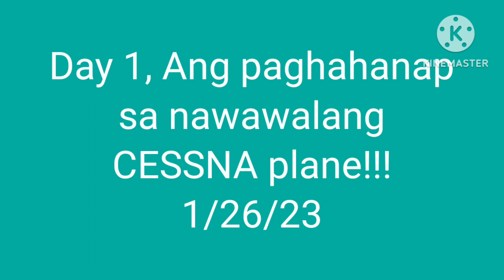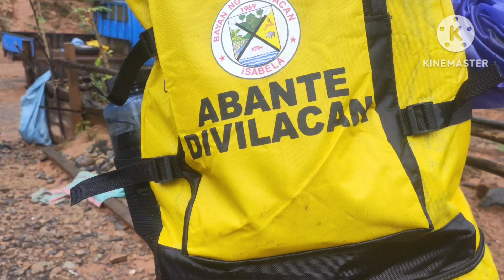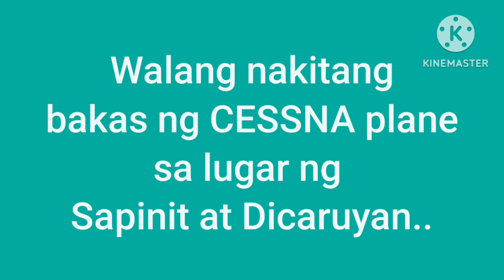Ground search sa nawawalang CESSNA plane, kasama ang DRRM Divilacan at Maconacon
Ang paghahanap sa nawawalang CESSNA plane ng DRRM Divilacan at Maconacon kasama ang Philippine Army sa Brgy. Sapinit, Dicaruyan at Dicambangan. Pansamantalang bumaba ang team sa Brgy  Sapinit dahil sa patuloy ng Pag ulan at Sama ng panahon ngunit patuloy pa rin ang paghahanap sa mga karatig barangay ng ibang teams..